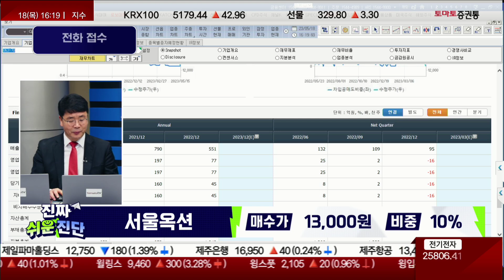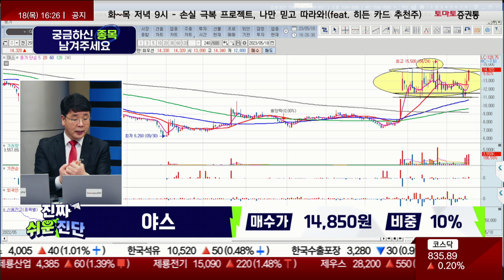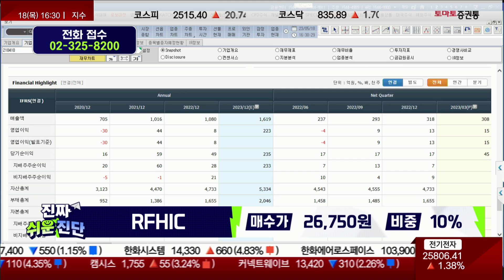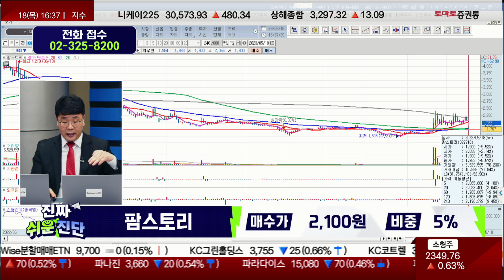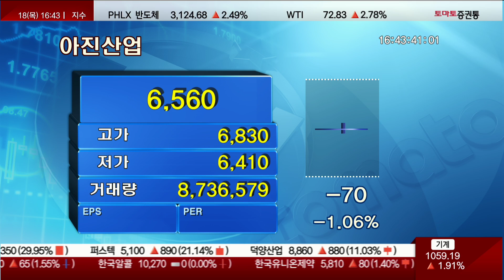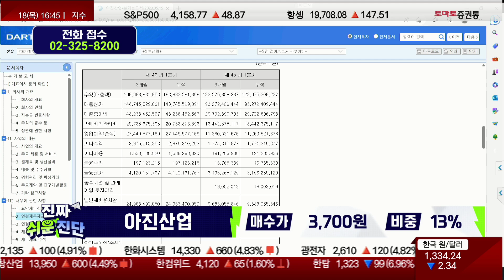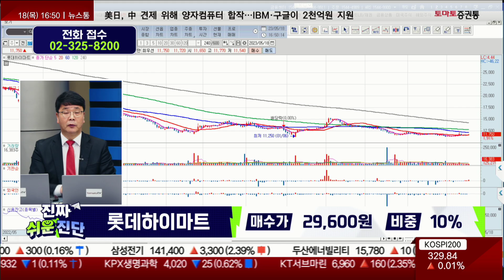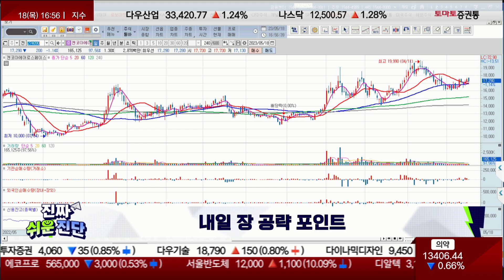[진짜쉬운진단] 종목진단 & 내일장 전략